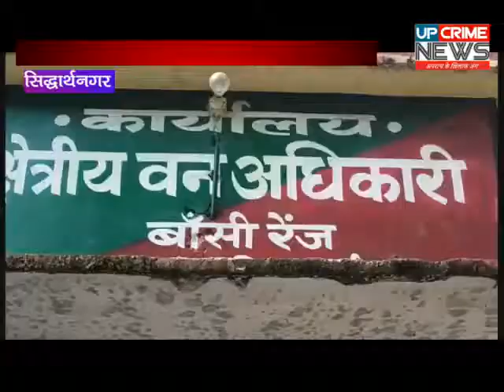सिद्धार्थनगर/वन विभाग के कर्मचारीऔर अधिकारी हरे पेड़ो को कटवाने केलिए वन माफियाओ का पूरा